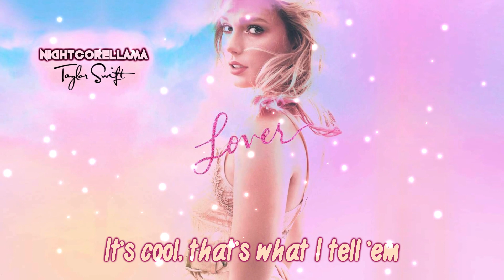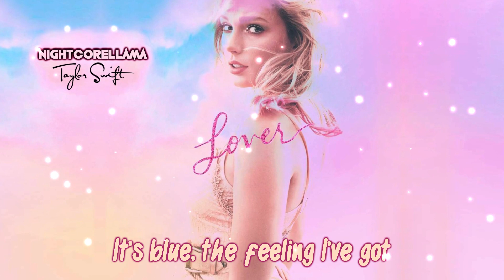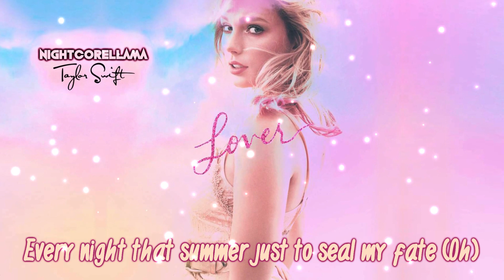Taylor Swift - Cruel Summer (Lyrics) | Official Nightcore LLama Reshape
OFFICIAL Nightcore Reshape of Taylor Swift's "Cruel Summer" by NightcoreLLama 😎🔥

Track: Taylor Swift - Cruel Summer

Pop
Vocal
Lyrics
LLama
Official
Reshape
Electronic
Nightcore
Lyric Video
Pop Nightcore
Nightcore Pop
Chill Electronic
Nightcore 2019
Vocal Nightcore
Vocal Electronic
Nightcore Lyrics
Electronic Music
Official Nightcore
Nightcore Electronic
Electronic Nightcore
Electronic Music 2019
Chill Electronic Nightcore
Nightcore Vocal Electronic

Taylor Swift
Cruel Summer
Taylor Swift Cruel Summer Nightcore

Lover
Taylor Swift
Taylor Swift - ME! (Ft. Brendon Urie) Nightcore
Taylor Swift - You Need To Calm Down Nightcore
Taylor Swift - It’s Nice to Have a Friend Nightcore
Taylor Swift - I Forgot That You Existed Nightcore
Taylor Swift - Death by a Thousand Cuts Nightcore
Taylor Swift - Soon You'll Get Better (Ft. Dixie Chicks) Nightcore
Taylor Swift - Miss Americana & The Heartbreak Prince Nightcore

Taylor Swift Lover Full Album